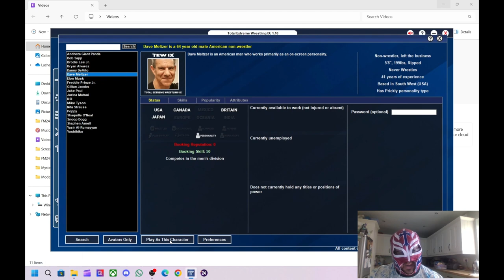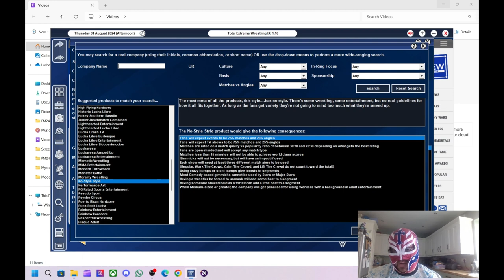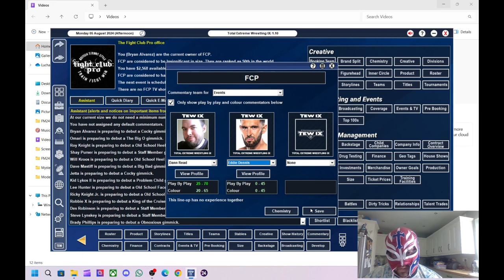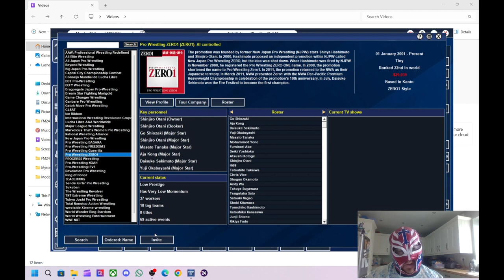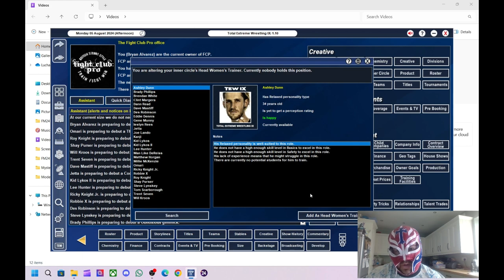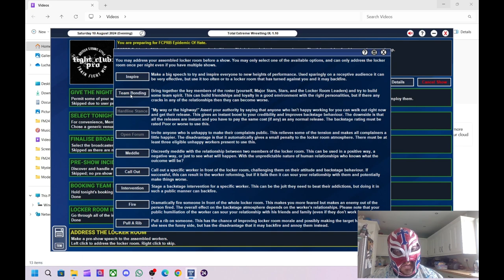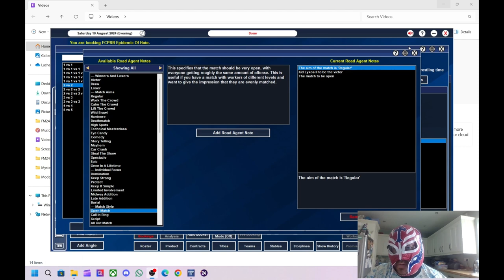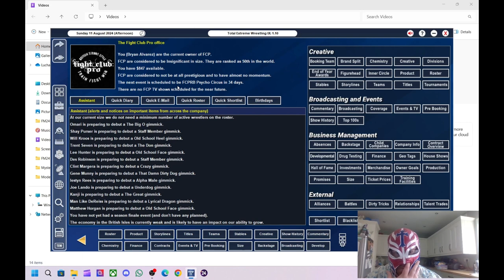TEW IX Fight Club Pro Episode 1 - The New Beginning - Figure Four Army Debuts!!!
This is the first episode of my new TEW IX series with us doing the Local to Global challenge and we have picked Fight Club Pro which was a wrestling promotion based in Wolverhampton, UK that I used to go see live and they share a special place in my heart.
I plan to take my time in building them up this time and I am going to mostly only sign British/European wrestlers and at the start I am only using wrestlers local to the Midlands area which is where Wolverhampton is based.

In this episode you will watch me try to set up Fight Club Pro and bring in the first roster members.
I also build a stable with Bryan Alvarez as the leader.

Who do I bring in ?
Any previous Fight Club Pro stars?

Tune in to find out.